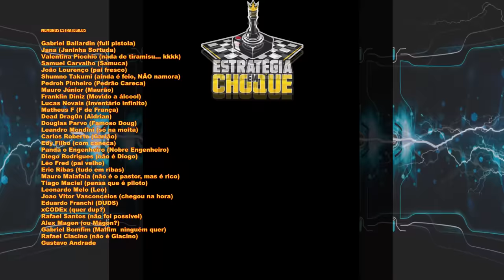👽Stranded: Alien Dawn - Isso vai virar uma praga... EP 03